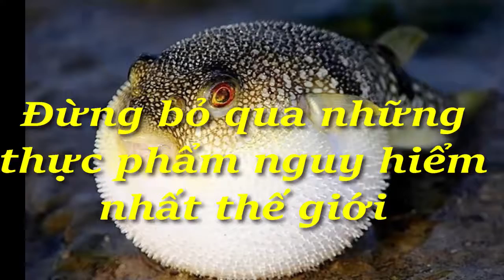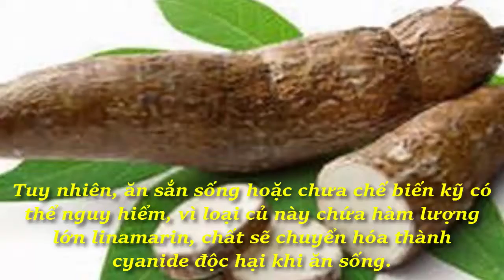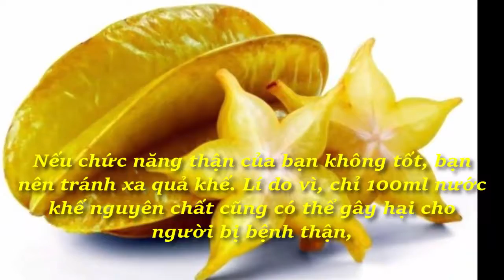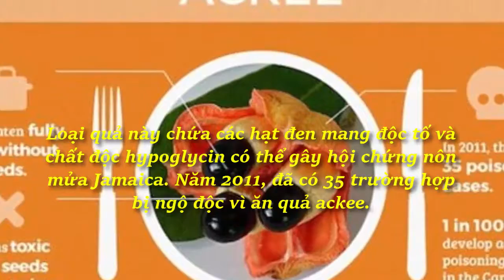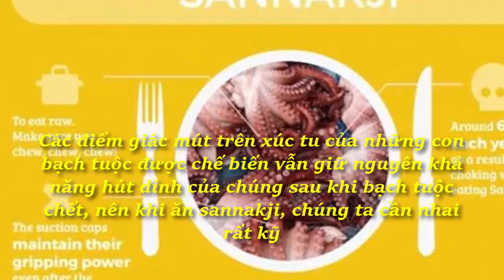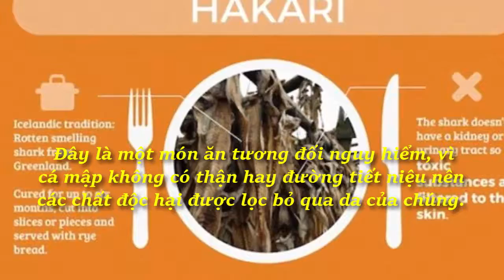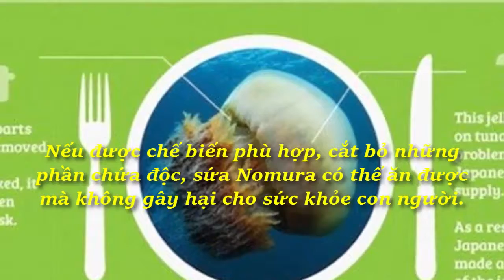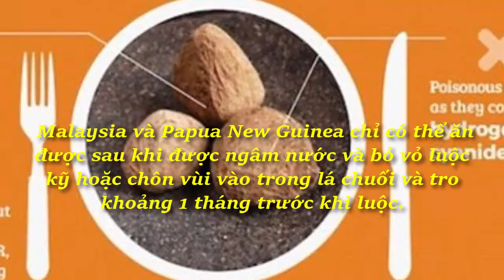Đừng bỏ qua những thực phẩm "" nguy hiểm "" nhất thế giới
Kênh "Thế giới giải trí-24h" là một kênh tổng hợp, cung cấp cho các bạn không những những thông tin giải trí trong nước và ngoài nước,  truyện tình cảm,chuyện lạ, du lịch.  Đặc biệt Kênh còn cung cấp những thông tin về những  lợi ích  và tác hại  của các loại thực phẩm đối với sức khỏe. Hy vọng với  kênh thông tin này sẽ góp phần không nhỏ đem đến thông tin mới nhất mang tính giải trí cao ,mà nó còn  bổ sung, cập nhật những kiến thức mới nhất, thiết thực nhất cho mọi người, mọi gia đình về vấn đề sức khỏe cuộc sống.

8 kiểu đặt ngón tay sau sẽ mang đến những lợi ích bất ngờ cho sức khỏe
Tuyệt đối không ăn quá nhiều mãng cầu xiêm nếu không muốn rước họa vào thân

Tiêu diệt hàng trăm con Muỗi cực hiệu quả &Cách xua muỗi hiệu quả nhờ đốt bột cà phê trong nhà
Da sẽ nhẵn mịn như gái đôi mươi nếu bạn thường xuyên rửa mặt bằng thứ này

Thực phẩm kỵ nhau khi kết hợp với nhau sẽ gây ra những phản ứng dẫn đến chết người
Người có dấu hiệu sau đây nên hạn chế ăn rau cải:Đừng bỏ qua 12 thực phẩm để loại bỏ ngay tức thì những cơn đau răng